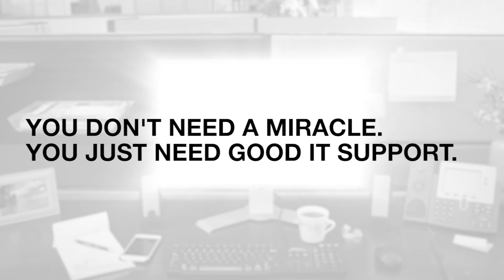Remote Monitoring & Management - Good IT Support, Miracle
It’s easy to be frustrated with a lack of resources when it comes to managing and maintaining your organization’s Information Technology (IT).

Employing a Remote Monitoring and Management (RMM) solution with High Touch Technologies can take away the need to constantly tend to your technology and let you get back to the important tasks at hand.